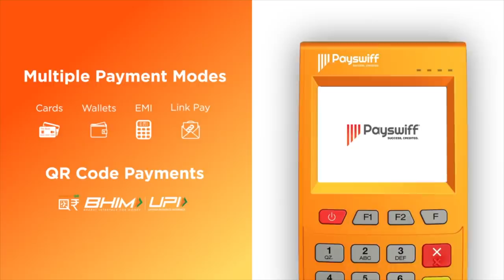திமுக தூண்டிவிட்டு முஸ்லீம்கள் போராட்டம் செய்கிறோமா? - தெகலான் பாகவி கோபம் | Aadhan Tamil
திமுக தூண்டிவிட்டு முஸ்லீம்கள் போராட்டம் செய்கிறோமா? - தெகலான் பாகவி கோபம் |